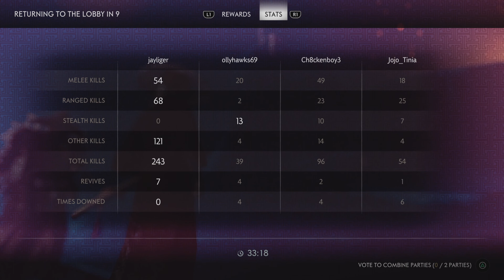Unknowingly completing all bonus objectives!!